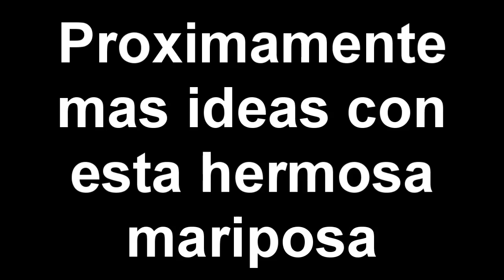Mariposa de Tela Paso a Paso // Butterfly Fabric Step by Step 2018 + Molde Gratis PDF !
Tutorial Mariposa de Tela Paso a Paso // Butterfly Fabric Step by Step 2018 + Molde Gratis PDF

Materiales: Telas 100% algodón, Aguja punta bola (11/14)